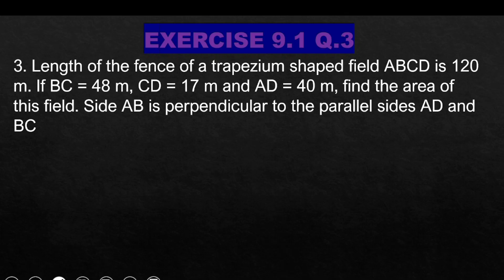3#cbsemathematics#ncertrevisedsyllabus#nov17-24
PART 5 : EXERCISE 9.1 Q.4 :-
ABOUT EASY HOMEWORK: Stuck on your homework? click here for your solution. yes, we are here to help you guys. we only focus to get successful result for our students.Thi channel creates simple and easy conceptual videos for CBSE & STATE students.If you are looking for good guidance to do math homework...this is the correct channel. if u like please subscribe and follow us. :-)